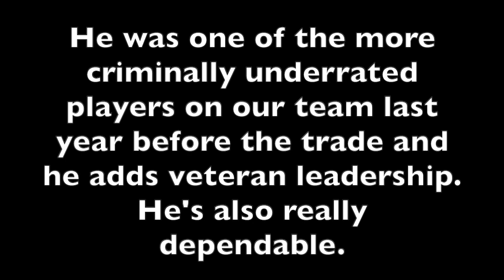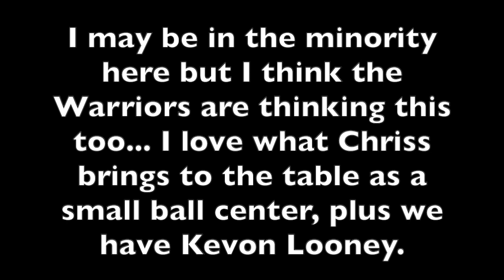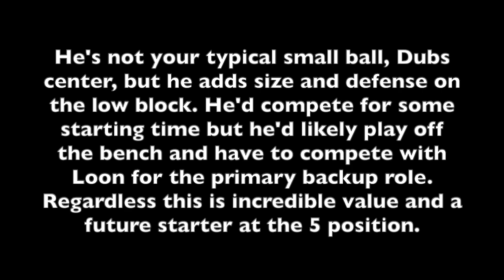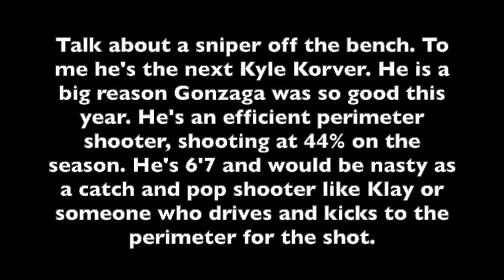First Official 2020 Golden State Warriors Mock Draft(Mid Level Contract Included)